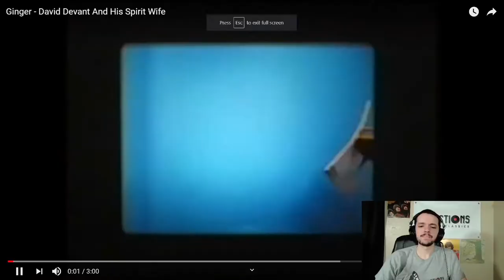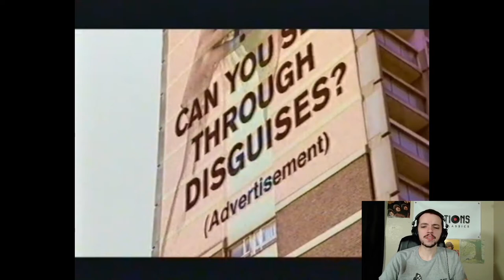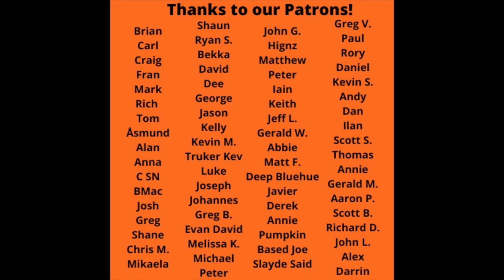David Devant and His Spirit Wife Reaction - Work, Lovelife, Miscellaneous Full Album Reaction!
David Devant and His Spirit Wife Reaction - Work, Lovelife, Miscellaneous Full Album Reaction! Thanks to our Patron, Iain for suggesting this one!